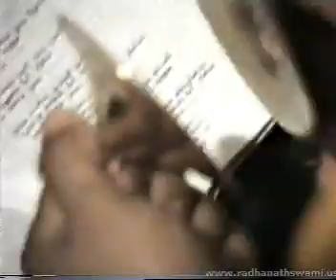Lecture at Vidur Prabhu's Residence 01 on 22 July 1989 (Old Lectures)